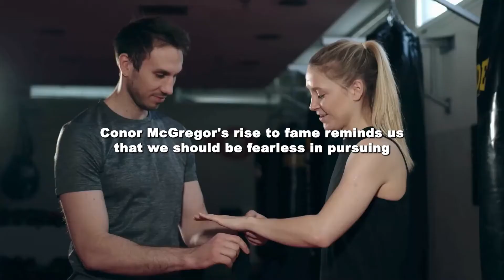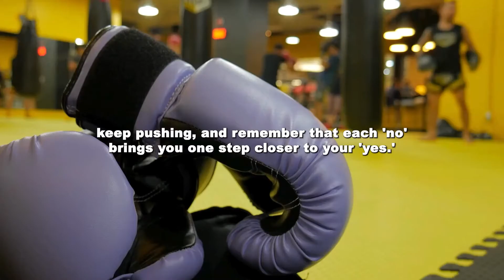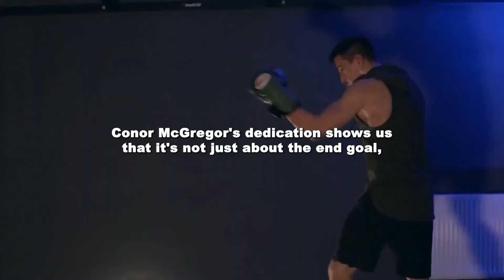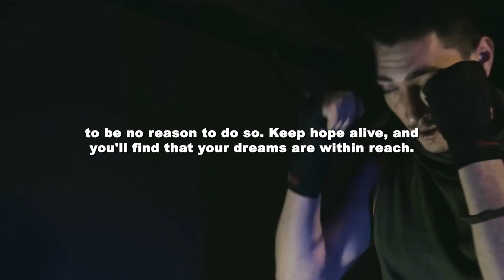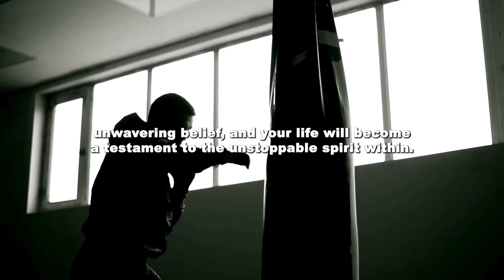Unwavering Belief: The Key to Your Triumph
Join us in the world of sports excellence! Our videos are your daily dose of inspiration. Witness the dedication, feel the passion, and embrace the power of sports. Whether you're an athlete or a fan, our content will drive you to achieve your best. It's time to rise above.
►Video original and produced exclusively by Motivation Sport Podcast
►Footage licensed through  Story block, Canvas & Envato Elements
►Speaker: Elevate Sports Motivation